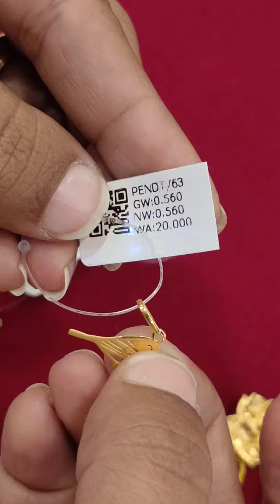இந்த மாதிரி எல்லாம் பார்த்து இருக்கீங்களா 🤩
Yeloo Gold Jewellery
Shine and Style Tech Private ltd
Nirmal skywin Mall
Shop Number A5 , Ground Floor ,
No 95 , Rajaji Road, Peramanur,
 Salem 636007